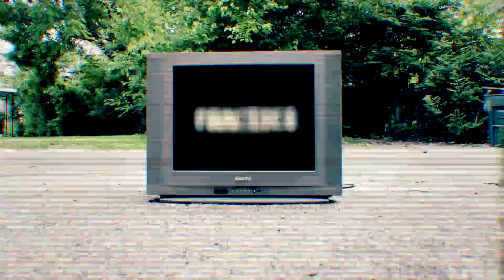Young Reese Dude Practice Video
Young Reese Dude's Practice Video off the amazing mixtape Offensively Gifted featuring NBA Legend Allen Iverson.